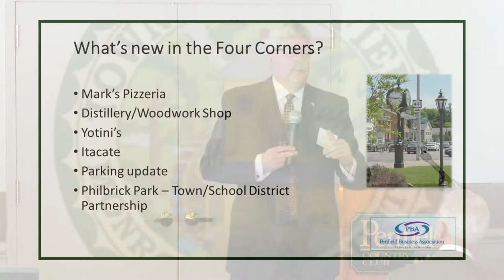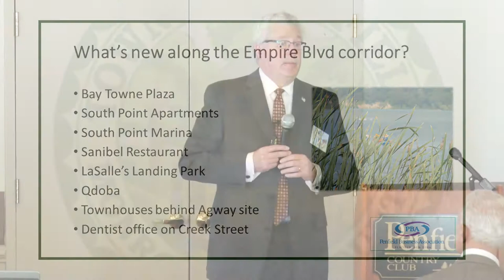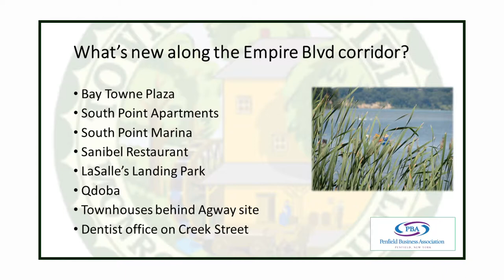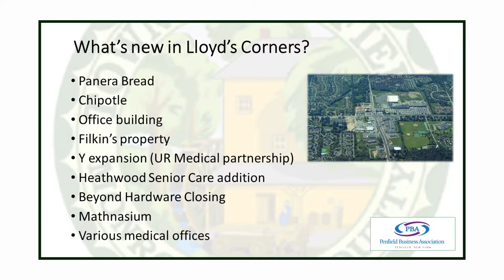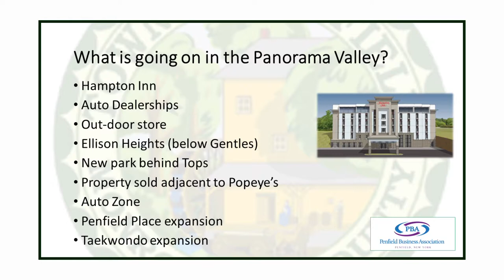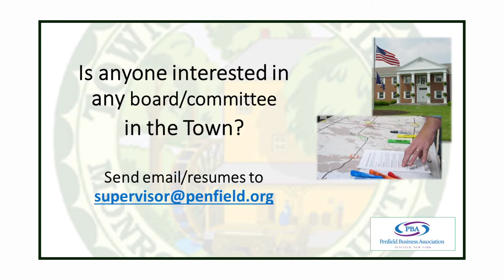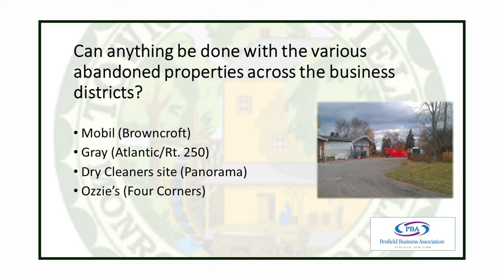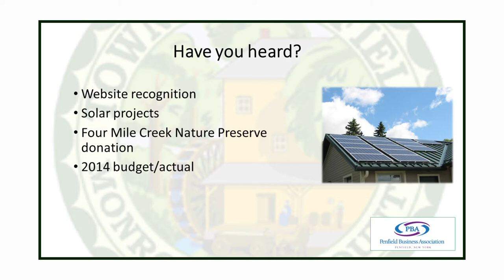2015 Business Vitality Town of Penfield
Video posted by Penfield TV (penfieldtv.org)
Presented by Town Supervisor Tony LaFountain to the Penfield Business Association in February of 2015 at the County Club